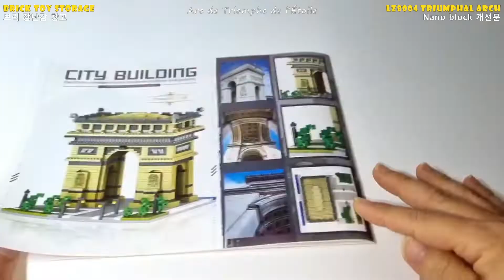Triumphal Arch Nano block for beginners - Speed Build Review ⚡️ Lezi Lz8004 나노블럭 입문은 개선문으로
2,020 pcs USD 14.4~19.3

0:00 Opening  / 오프닝
0:26 Floor / 바닥
1:57 Lower part / 하층부
3:26 Middle part / 중층부
5:28 Upper part / 상층부
7:22 Roof / 지붕
9:05 Top structure / 꼭대기 구조물
9:20 Roof finishing / 지붕 마무리
9:55 Tree and streetlights / 나무와 가로등
10:10 Closing / 크로징